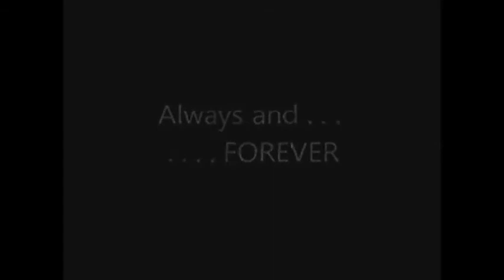William Kappen - "How He Loves Us"